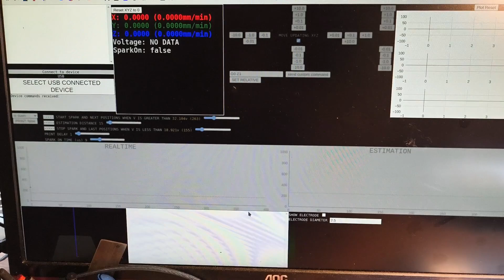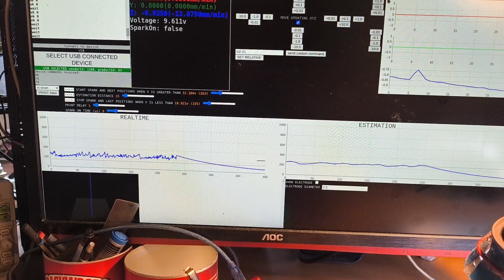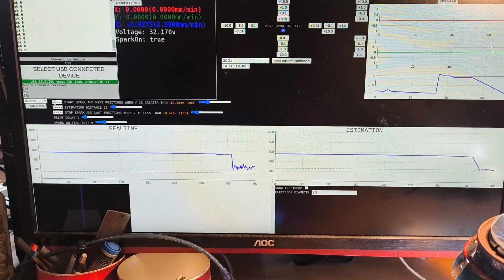New features added to my EDM system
The new features added:

- Three grid helper added in threeJS view.
- Changed axis colors in threeJS view to fit according to printer.
- Show electrode option in threeJS view and change diameter on it.
- Moving electrode forward based in estimations and do stop and back based in realtime.
- Allowing Invert print direction (print file mode).
- Allowing down electrode without change XYZ (to feed worn out electrode in print file mode).
- Reset XYZ button.
- Ploting XYZ positions.
- Axis velocity estimations.
- Allowing to change spark ON time .
- Start connection to printer through NodeJS serialport and showing printer messages.
- Showing voltage values. (Added LM358 before ADC pin).
- Relay to avoid positive electrode has dangerous voltage when IGBT is in off mode.
- Changed 100uF capacitor by 660uF.
- Led connected to relay to dischage capacitor when IGBT is in off mode and to advise the electrode has voltage.
- Allow import file from a Blender scene with a line path.